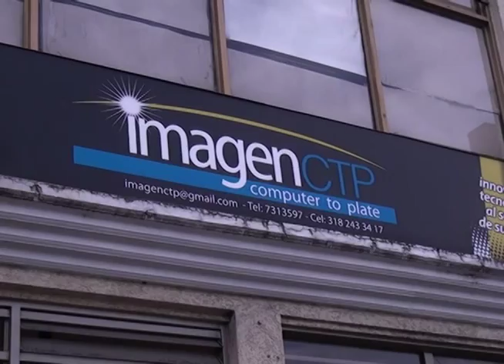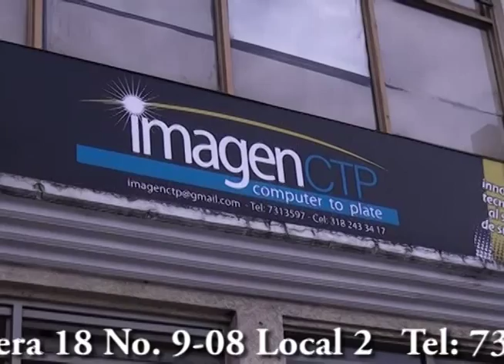Crónicas Empresariales - Litografía e Imagen CTP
Innovación y tecnología al servicio de su imagen.
Todo en impresión publicitaria: Afiches, volantes, pendones, papelería comercial etc. Además CTP y planchas metálicas para impresión.

Todos los beneficios para el empresario de la región los encuentras